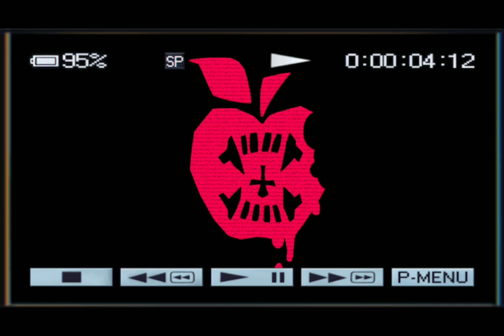Meeting Up With Your Reporter Boyfriend || Audio RP/ASMR RP || [M4A Audio] [Vampire Listener]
"DON'T TELL HIM I SAID THAT!"

-Alonzo✏️

Tags: [Mentions of violence] [Mentions of slight gore] [Mentions of Murder] [Mentions of criminal activity] [Could be read as a true crime podcast episode if you squint]

Let's just count the amount of times that Veau says he's gonna deliver and audio on time but doesn't :D

Besides my tardiness–hey y'all! We've got another audio and this time it features two new characters, a speaker named Alonzo and his listener, Sherlock! I've also included a very private (not so private) feature of a character we haven't heard from in weeks so enjoy! Tell me how it goes in the comments and we'll see if y'all have been paying attention.

P.S. Uriah's section is meant to be quieter :)